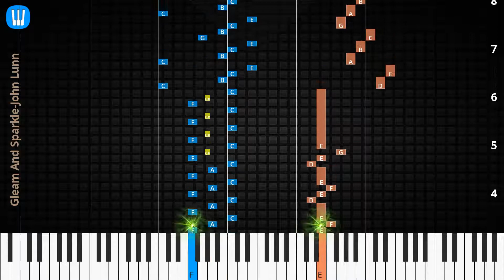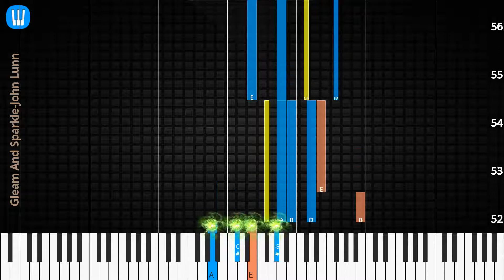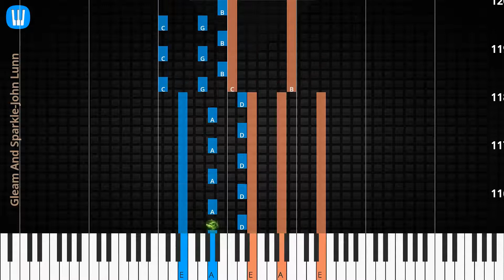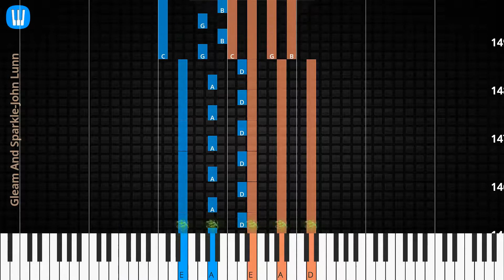🎹Gleam And Sparkle, Solo & Chord, John Lunn, Synthesia Piano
♫ Synthesia Piano Tutorial, Chord & Lyrics: Gleam And Sparkle, John Lunn

♫ John Lunn Piano Tutorial
♫ John Lunn Chord
♫ John Lunn Lyrics
♫ John Lunn Subtitle
♫ How to play Gleam And Sparkle
♫ Gleam And Sparkle Piano Chords
♫ Gleam And Sparkle Piano Easy
♫ Gleam And Sparkle Piano Difficult
♫ Gleam And Sparkle Piano Cover
♫ Gleam And Sparkle Piano Remix
♫ Gleam And Sparkle Piano Tutorial
♫ Gleam And Sparkle Notes
♫ Gleam And Sparkle Piano Tiles
♫ Gleam And Sparkle Easy Slow
♫ Gleam And Sparkle Academy Piano